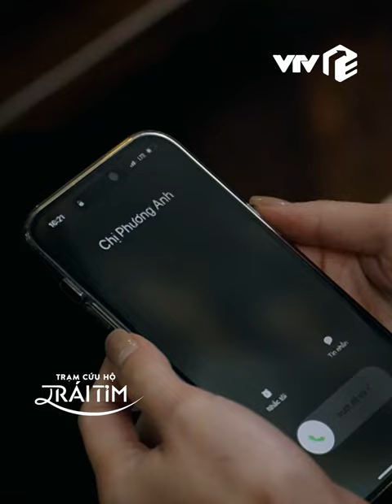"Nhìn cái mặt của cô đã toát lên cái vẻ không an phận rồi!"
Lịch phát sóng:
Mình yêu nhau, bình yên thôi: 20h00 thứ 2 đến thứ 6 hằng tuần trên VTV3
Định mệnh của tôi: 18h00 thứ 2 đến thứ 6 hàng tuần trên VTV3
Bóng tối tình yêu: 18h00 thứ 7, chủ nhật hàng tuần trên VTV3
Trạm cứu hộ trái tim: 21h30 thứ 2,3,4 hằng tuần trên kênh VTV3
Gặp em ngày nắng: 21h30 thứ 5,6 hằng tuần trên kênh VTV3